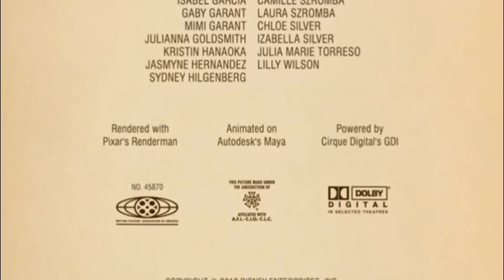Airbus simulation pictures Corporation closing | BuenaVista NTV Channel 32